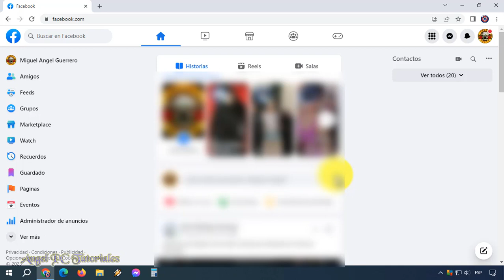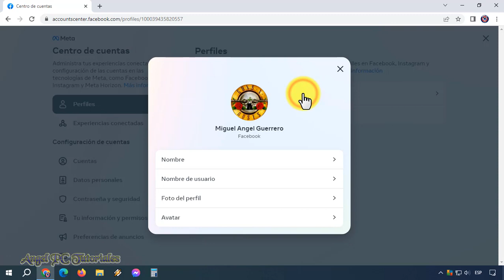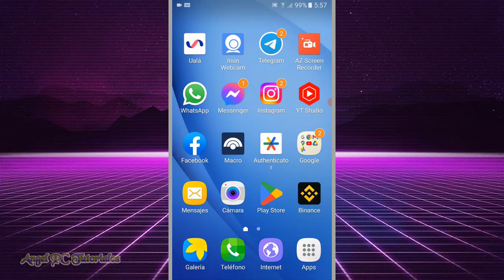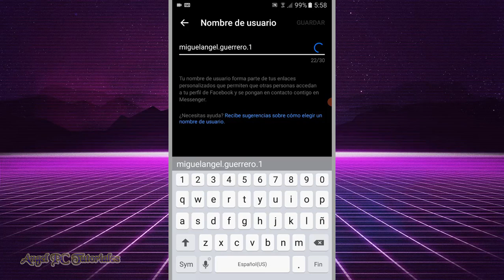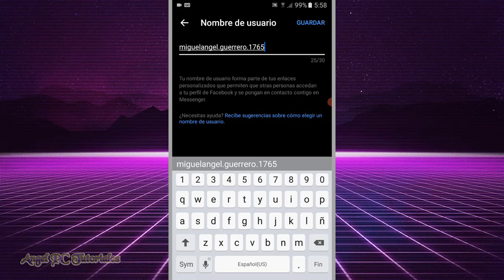COMO CAMBIAR EL NOMBRE DE USUARIO EN FACEBOOK 🚀 PC y Celular ✔ Actualizado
Cómo cambiar el nombre de usuario en Facebook. Explico cómo poner o modificar el nombre de usuario de tu perfil de Facebook, tanto en PC como en celular. No confundir el nombre de usuario de Facebook con el nombre personal del mismo: El nombre de usuario es la URL de acceso a nuestro perfil público, el nombre personal es el nombre que aparece en nuestro perfil. Los nombres e identificadores de usuario son parte de tu perfil público y permiten que tus amigos te encuentren en Facebook. El nombre de usuario es la dirección web de tu perfil o tu página (por ejemplo: Facebook.com/tunombre).
Así que ya sabes, si quieres aprender a poner o cambiar tu nombre de usuario en Facebook, mira este video tutorial de principio a fin, ya que explico cosas muy importantes a lo largo del mismo.

00:00 Bienvenida e Introducción.
00:57 PC: Poner o cambiar el nombre de usuario de Facebook.
02:45 CELULAR: Poner o cambiar el nombre de usuario de Facebook.